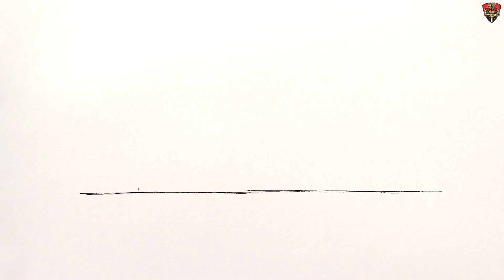How to draw a future police truck | Swat truck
Learn How to draw a future police car . How to draw a future police truck easy step by step, learn drawing by this tutorial for beginners . Step by Step Drawing tutorial on How to draw a car easy . Drawing shark Learn how to draw a shark with simple step by step instructions.

Watching my video drawing lessons you will draw easily and simple. I will show you how to draw a easy